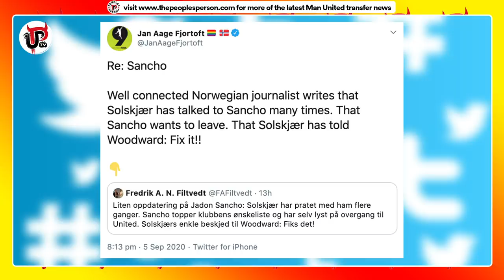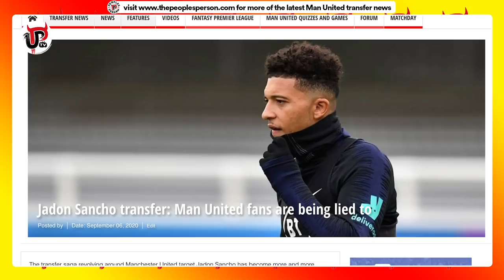Solskjaer's Sancho War With Woodward: Fix It!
Is Solskjaer at war with Man United over Sancho's transfer?

Ole Gunnar Solskjaer's frustrations over Man United not signing Jadon Sancho so far this summer look to be coming to the surface with reports from Norway. Solskjaer would have every right to be angry with Man Utd, the Glazers and Ed Woodward - so maybe he's playing his own games in the Norwegian press now.